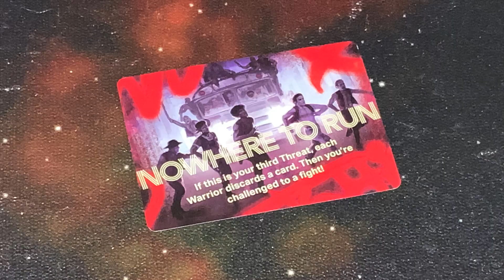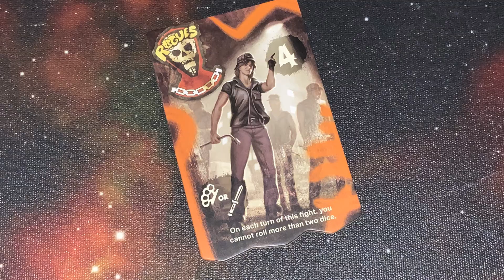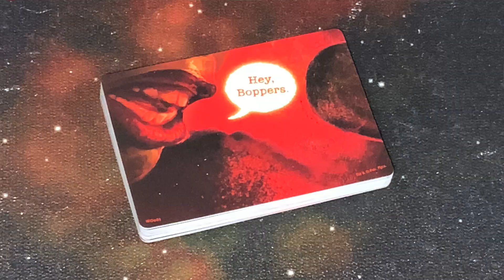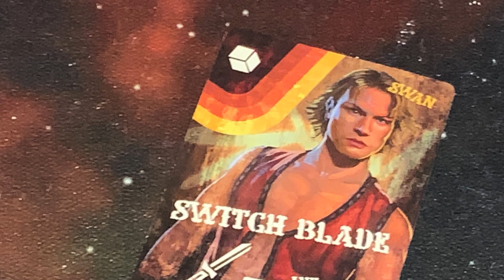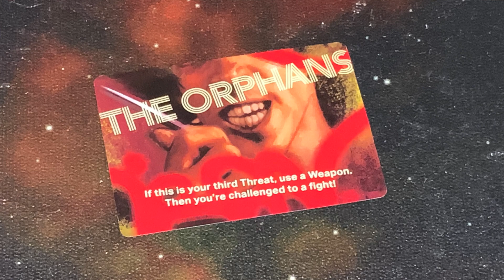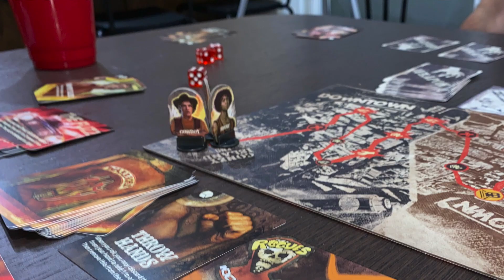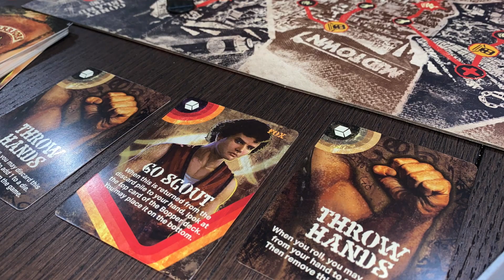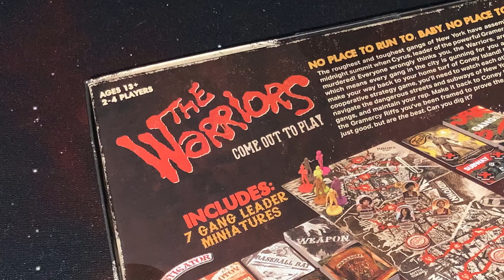TDG: The Warriors: Come Out to Play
Just in time for the film!  Check out this cooperative, point-to-point movement game from Funko based on the 1979 classic movie.  Will it gain the most respect at your game night?  Or will it just rough up your tabletop?  Let's watch!